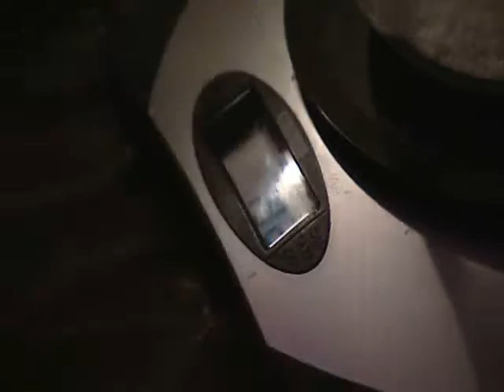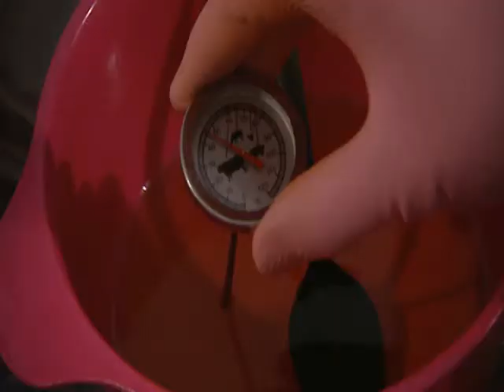seebi_tegemine.wmv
Tagatargemad : seebi tegemine